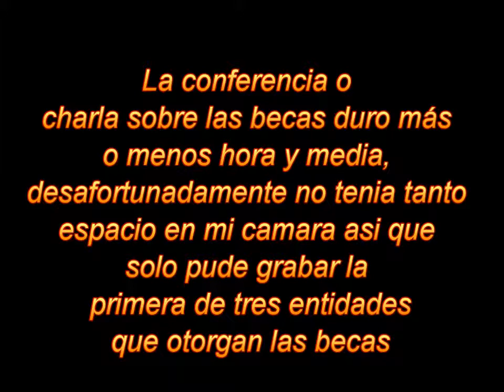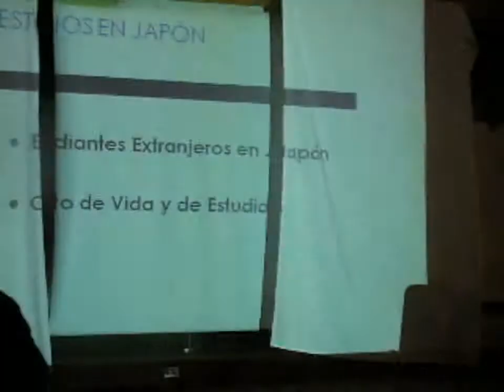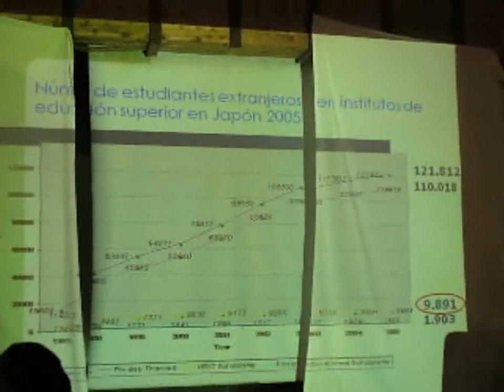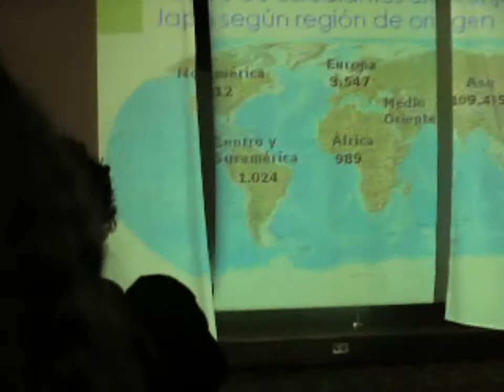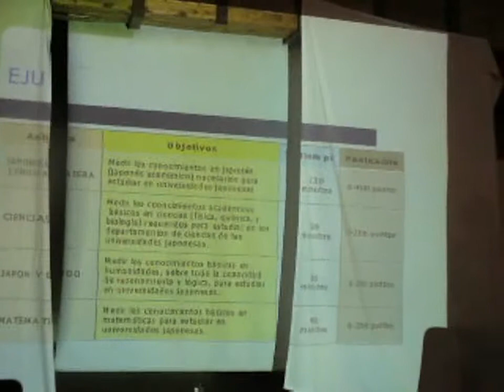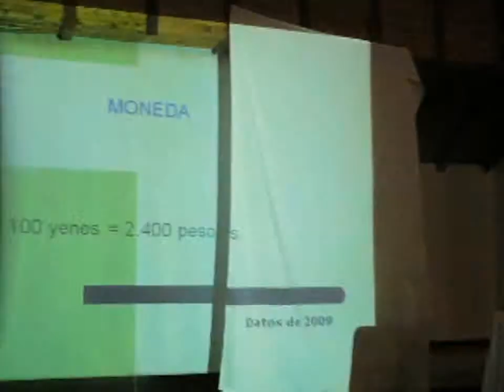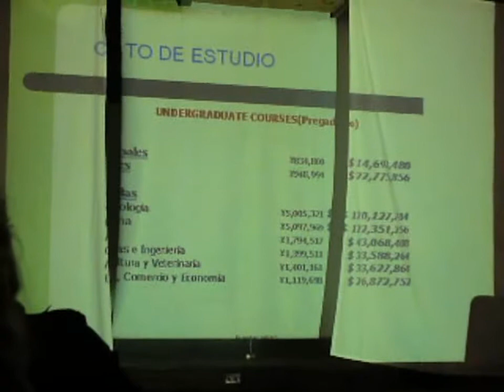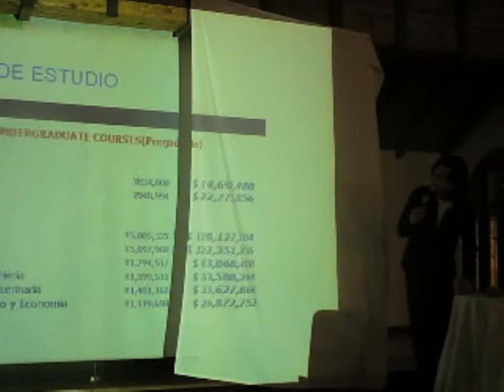Crónicas Nichisei: Becas en Japón 2/4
Aqui comienza la charla sobre las becas en Japón. Me disculpo por el audio que mi camara no tomó muy bien el audio.